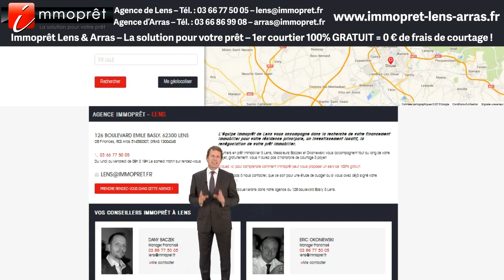IMMOPRET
Bonjour et bienvenue chez Immopret.

Les agences de LENS ET ARRAS font partie du réseau national Immoprêt qui négocie pour vous les meilleures conditions pour votre prêt immobilier.

Eric Okonièvski et Dany Bazek, sont devenus en 6 ans « La Référence du Courtage en Prêt Immobilier » sur le Bassin Minier et l’Arrageois.

Leur secret ? Un service 100% GRATUIT ... avec 0 € de frais de courtage ! ...Oui, vous avez bien entendu... 0 € de frais de courtage !
Ils interrogent toutes les banques, y compris la vôtre,…. GRATUITEMENT ! Avec Immoprêt, vous gagnez du temps et de l’argent !

Votre conseiller Immoprêt vous éclaire immédiatement sur la faisabilité de votre projet.

Votre conseiller Immoprêt vous présente la meilleure offre et vous convenez ensemble d’un rendez-vous avec la banque.

Votre conseiller Immoprêt vous accompagne au rendez-vous avec la banque choisie …

…. vous recevez votre offre de prêt, à signer et à retourner à votre banque.

Vous avez retourné votre offre de prêt et vous pouvez signer chez le notaire à tout moment. Les conseillers Immoprêt vous proposeront la solution la plus adaptée à votre situation POUR votre future acquisition !

Contactez les sans plus attendre sur immopret-lens-arras.fr !

"Aidez Sofian dans son combat contre l'ataxie telangiectasie"